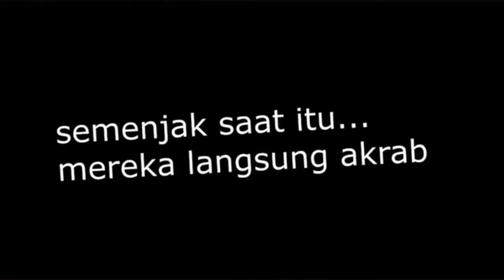DILAN 1990!!!versi parodi lucu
Dilan full album 1990
Disini saya mengapload video tentang dilan 1990 versi parodi

Video ini saya ambil dari channel  Doo Damaress
Ijin apload ya bg

Semoga teman-temen suka,terimakasih udah nonton
Dan dukung channel saya dengan subcraib,like,dan comment!!!